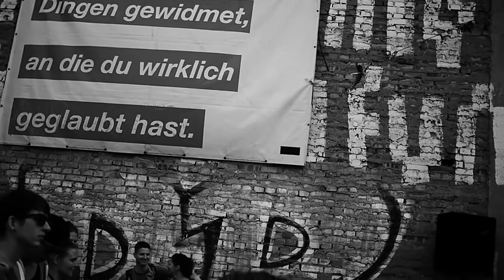Westbesuch LIVE! - Momentaufnahme mit ChezzOne / Fable Phaeb / José Serrano... (2013).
Eine Momentaufnahme vom "Westbesuch" am 22. Juni 2013 (inkl. Lipton Werbung!).
Mit ChezzOne, Fable Phaeb, José Serrano, Lautnschlega & Rasty Ranko. Da true Shit!

AIGHT!